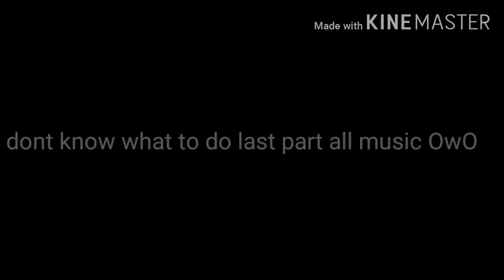Russian Roulette glmv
Hopefully you enjoy. THIS IS NOT MY MUSIC.